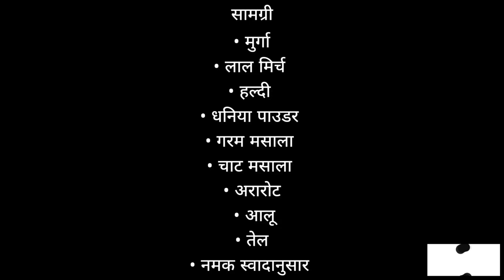घर पर बनाए रेस्टोरेंट जैसा टेस्टी चिकन टिक्का वो भी इतने आसान तरीके से ।। Tasty Chicken Tikka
राम राम जी इस वीडियो में मैं स्वादिष्ट चिकन टिक्का की रेसिपी बताने जा रही हूं और मुझे उम्मीद है कि आपको यह वीडियो पसंद आएगा और अगर आप करते हैं तो कृपया लाइक शेयर सब्सक्राइब करना न भूलें देखने के लिए धन्यवाद l Music: As Leaves Fall
Musician: @iksonmusic